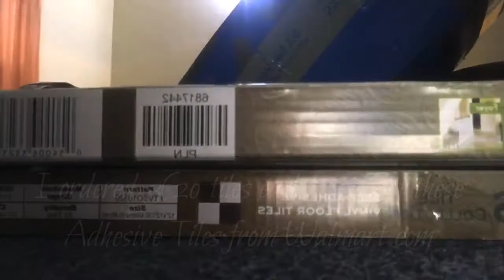How to apply Adhesive Tiles (Black&White) Checker Floor- D.I.Y With Ebby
Hey beautiful people so I’m getting my palace together little by little and I want to take you along the journey. In today’s video I’ll be showing you how to apply Adhesive Tiles to your kitchen floor 🏁 I hope you guys enjoy and i hope to see you in the next one ✌🏾 please don’t forget to like comment and subscribe ✨

SONG- BOB By Yung Baby Tate
             FLOWERS By Sampa the Great